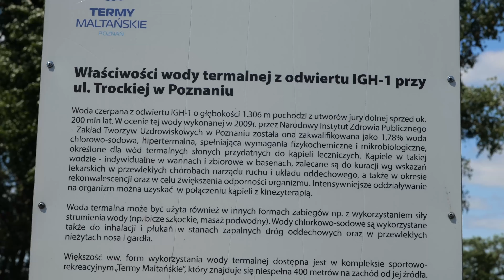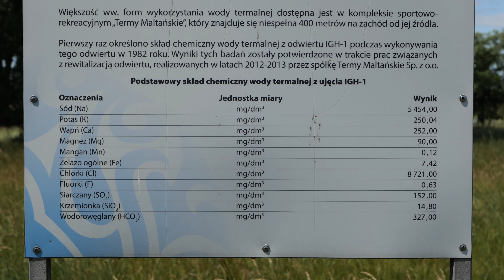Tor Regatowy Malta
Tor regatowy data powstania obiekty przylegle do toru itp.